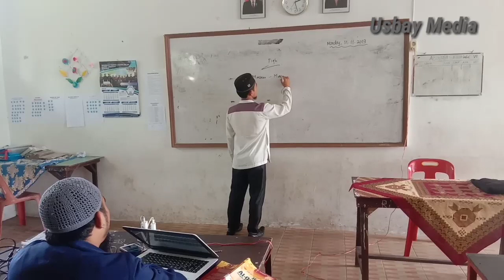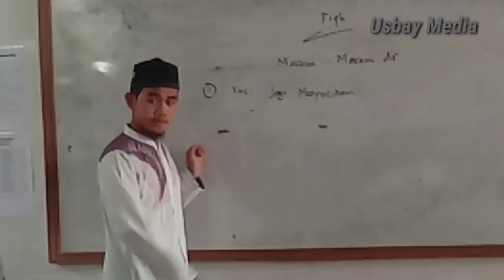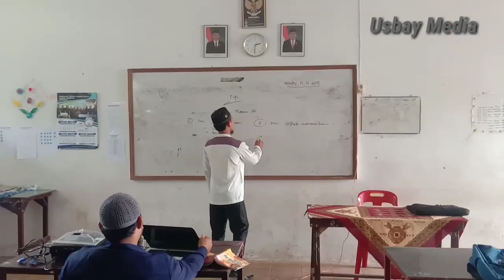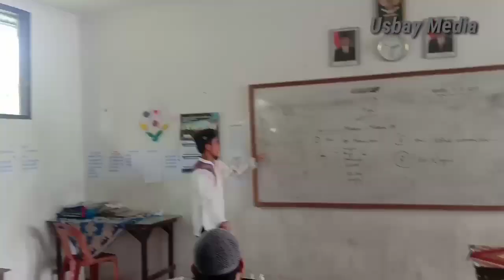Kamu harus tau..!!! Ini Macam - macam Air ~ Belajar Fiqh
Praktek mengajar atau sering disebut Microteaching dilaksanakan untuk lebih membuat calon guru siap sebelum terjun ke dunia pendidikan.

Ditayangan video diatas, saya memperlihatkan tata cara mengajar dengan materi fiqh yaitu macam macam air.

Jika ada yang ingin ditanyakan perihal fiqh boleh tulis dikolom komentar 😊😊😊